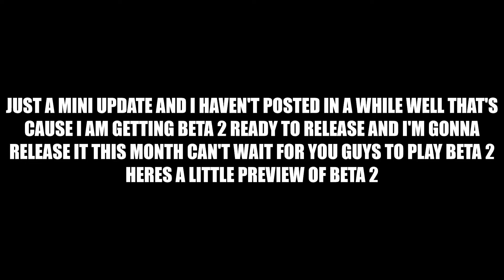The Rise Of Armageddon: Short Update Beta 2 Coming Soon This Month With A Little Preview!!!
Beta 2 Wont Feature The Central City Map Due To Not Finished Yet But You Can Run Around In A Temporary City And You Can Also Get To Play As Kid Flash And Reverse Flash Also Suit Swap Is Finally Available In Beta 2 Tho Its Only For Flash At The Moment But In Beta 3 You Get To Also Switch Suits For Kid Flash And Reverse Flash Anyway